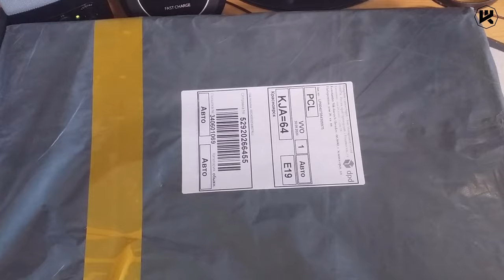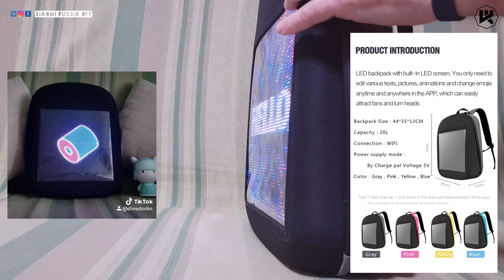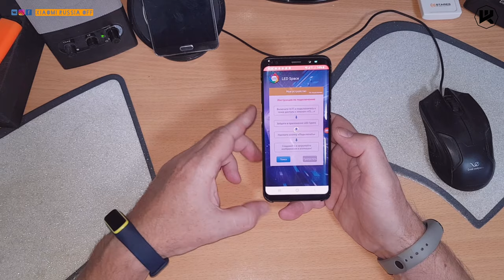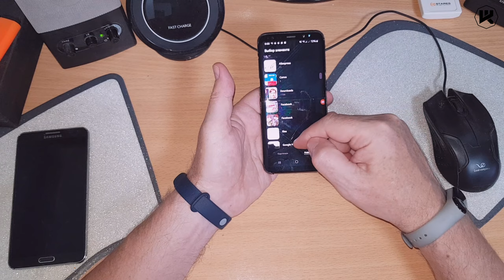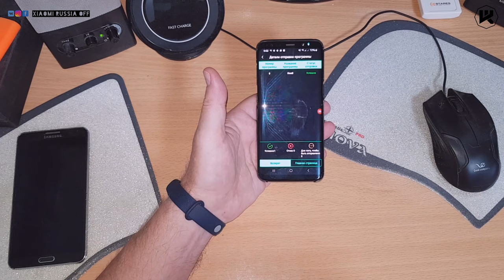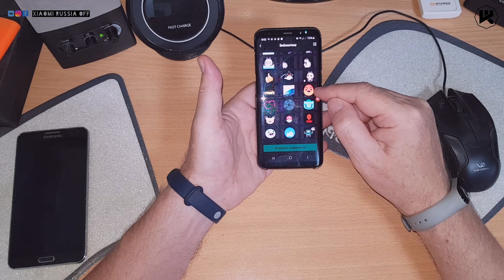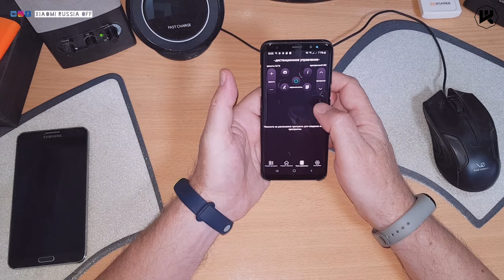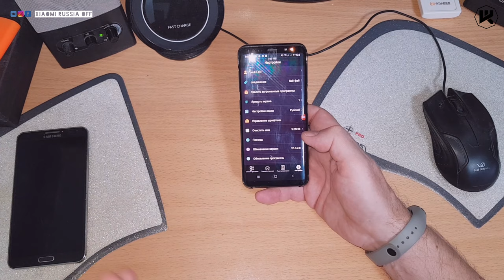LED рюкзак подробный обзор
Ссылка на рюкзаки
▼ Нажмите "ЕЩЕ" для полного описания ▼
2560 магазинов с кэшбэком получи
200 рублей за регистрацию!
Новые товары!